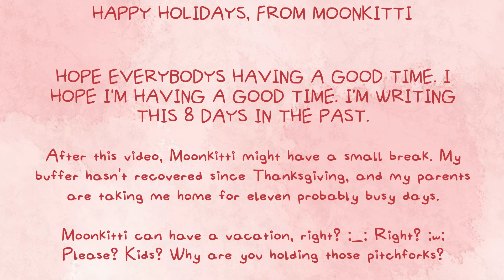Rose-Tinted Bluefur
This is the last video I'll be able to make before my parents swoop in and take me away. Happy Holidays!